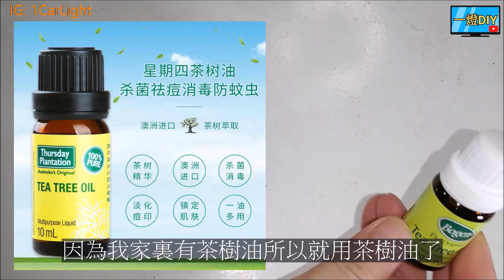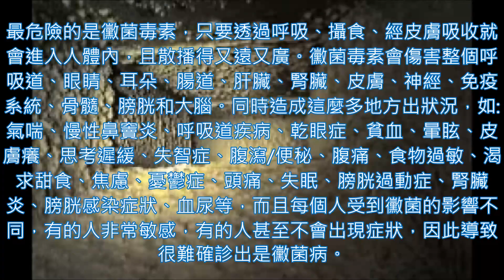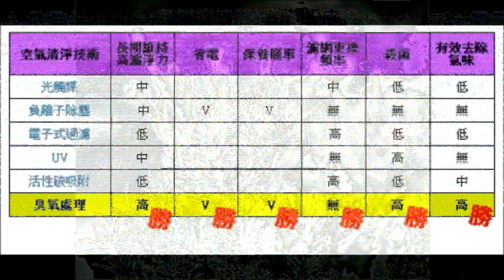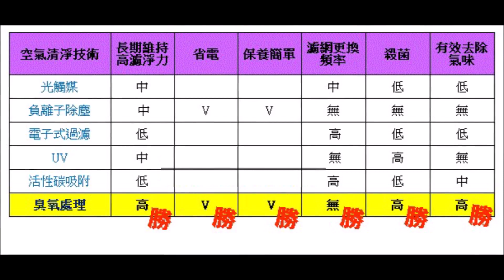冷氣機 發霉 2妙招 冷氣機都要戴口罩 家居細菌一掃光 清洗冷氣機 洗衣機黴菌溫床講拜拜！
我們生活中黴菌無所不在，但是你知道黴菌會影響健康嗎？冷風機 洗衣機是黴菌溫床！單單衹是簡單泡沫清潔劑洗冷氣機是不足夠的，就算是換上了高密度3M PM2.5的冷氣機過濾網，只可阻擋一般細菌，未能有效杜絕冷氣機槽內的黴菌滋生，久而久之冷氣機槽便成為黴菌的溫床！今次分享一個實用的工具和一個天然有效的方法，讓家居看不見的黴菌通通掃光。
充電小型空氣消毒機
實用一燈DIY系列

第三代掛頸式風扇有乜好? 腦場熱賣掛頸式風扇大比拼

循環扇不涼快？【專家：當電風扇用就錯了】循環扇和電風扇有什麼分別？如何挑選？

冷氣機抽濕比製冷慳電？未必！一個小工具真正監測冷氣慳電的情況大測試

DIY自製小型冷風機 簡單容易自製迷你冷風扇 How to make mini air cooler

Youtube: 1Carlight 一燈TV (Brave Browser creator)請支持每月自動捐款^^